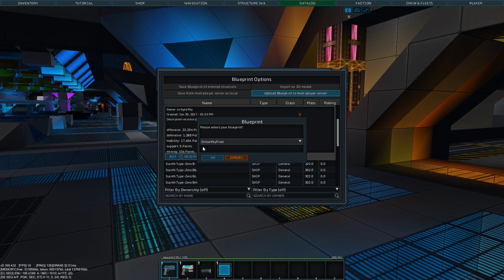StarMade: StarSquad [S3E2] Small Start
I finally join the other Squadron members at the home base and also upload my ship EvilShuttle. Those first steps towards being established. Woo!

StarMade is a voxel-based 3D sandbox space shooter game with an infinite open-universe space simulation. Play in your own universe or on a multiplayer server to create, discover, destroy, customize, and design your own worlds.